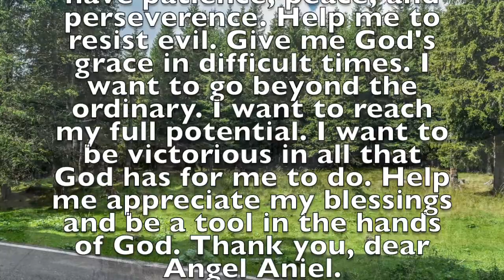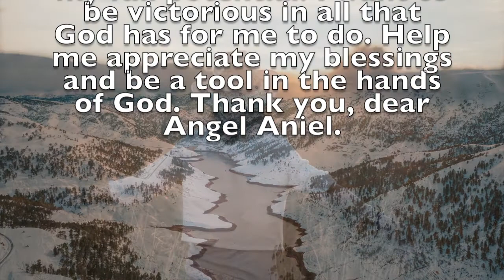The Angel Aniel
There is power in heaven to heal and answer every prayer. Look to inspiration from the Bible for living a life of safety and meaning in troubled times.

I will call upon the Lord, and He will answer me: He will be with me in trouble; He will deliver me, and honor me.
With long life will He satisfy me, and show me His salvation.
The LORD renews my strength
I shall live, and declare the works of the LORD.

Bless the LORD, O my soul, and forget not all his benefits:
Who forgiveth all thine iniquities; who healeth all thy diseases;
Who redeemeth thy life from destruction; who crowneth thee with lovingkindness and tender mercies;
Who satisfieth thy mouth with good things; so that thy youth is renewed like the eagle's.
The LORD executeth righteousness and judgment for all that are oppressed.
He made known his ways unto Moses, his acts unto the children of Israel.
The LORD is merciful and gracious, slow to anger, and plenteous in mercy.